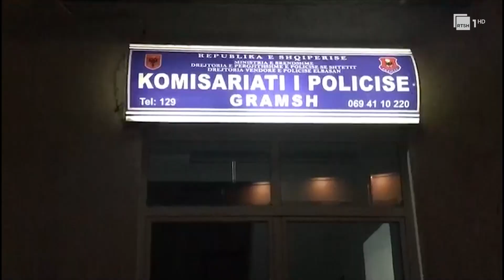Gramsh, krim i dyfishtë në familje, 80 vjeçari vret bashkëshorten dhe vëllain